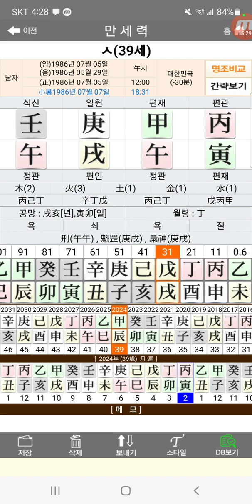경술일주 갑오월 괴강 편관격 대부귀 대운대길